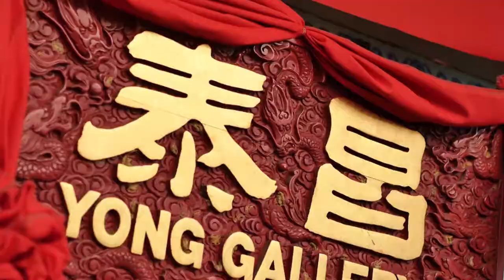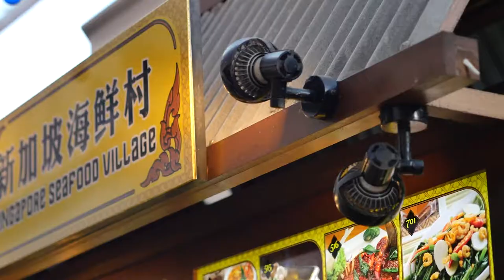Chinatown Singapore Film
Four hours in Chinatown